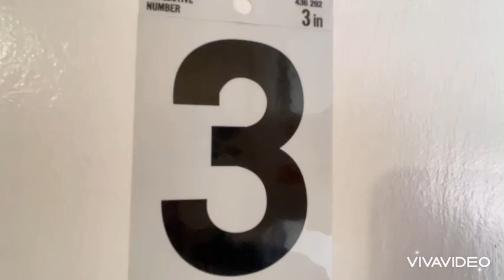**54 Wade Street, Jersey City, NJ Apt 3E -$1449**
**BEAUTIFUL 1 BEDROOM APARTMENT**

**NO FEE**

~APT Features~

*Modern kitchen
*White tiled bathroom
*Hardwood flooring
*Near transportation

Leasing:
*No Brokers Fee
*Application Fee
*1st months’ rent and one and half month security deposit due prior to your move in